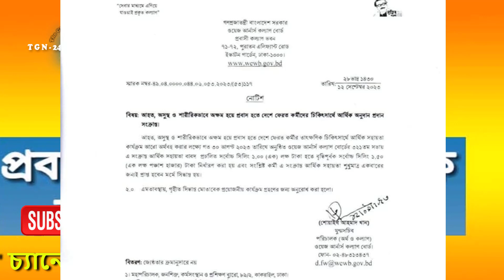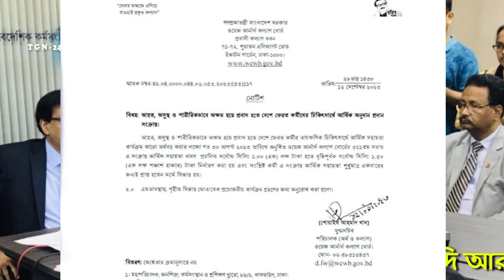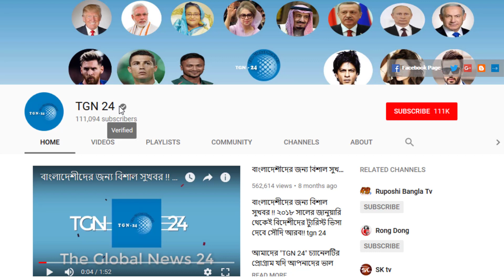সৌদি প্রবাসীদের বড় সুখবর দিলো। শারিরীকভাবে অক্ষম হয়ে প্রবাস থেকে ফিরলে এক লাখ ৫০ হাজার টাকা অনুদান।